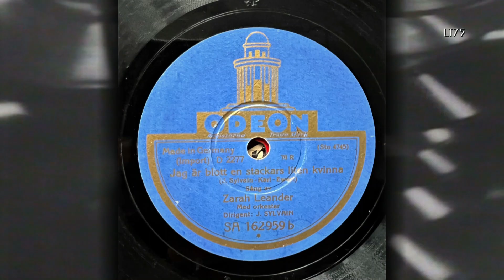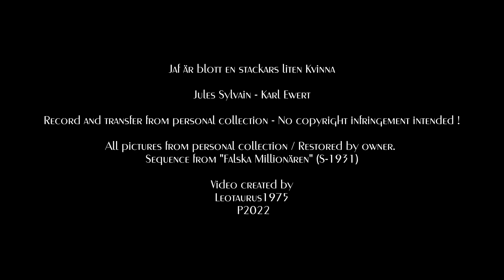Zarah Leander ... "I'm just a poor little woman..." (Stockholm, 27.04.1931)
Zarah Leander recorded this song exactly 91 years ago in Stockholm when she was still in the early years of her career.  According to Paul Seiler's discography this was her 8th record yet her voice and style are already recognizable.

The song is called "Jag är blott en stackars liten kvinna" or "I'm just a poor little woman" and is a comic song.

The video features Zarah Leander in the 1931 comedy "Falska Miljonären" (Lit. The Wrong Millionaire). In this movie which was directed by Austrian Paul Merzbach, Leander plays con woman Marguerite Lebon who wants to trick millionaire Fridolf J. Johnson into marriage when he arrives in Sweden from New York. Unbeknown to her Johnson and his secretary Fridolf F. Johnson (famous Swedish comedian Fridolf Rhudin)have switched places because Johnson the millionaire wants to live a more peaceful live. Soon his secretary starts living the high life.

The French version of „Falska Miljonären“ was called „Mon Coeur et ses Millions“ and starred Suzy Prim and Jules Berry.

The record is in quite used condition amd „whistles“.

About the record:

Jag är blott en stackars liten kvinna
(I'm just a poor little woman)

Zarah Leander
med Orkester
Dirigent : Jules Sylvain

Odeon
SA 162959b / Sto 4745
Stockholm,
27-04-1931